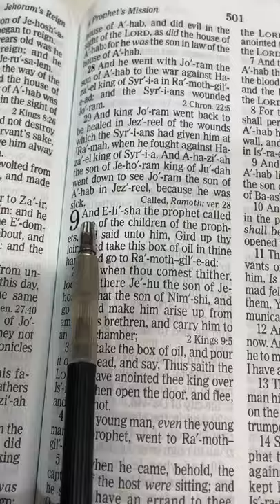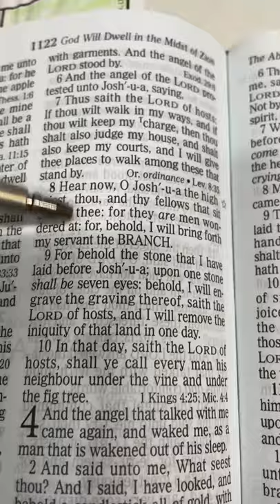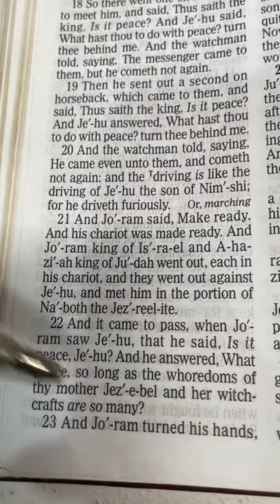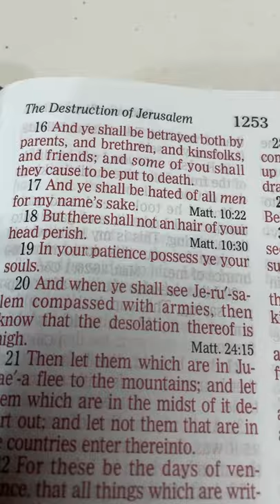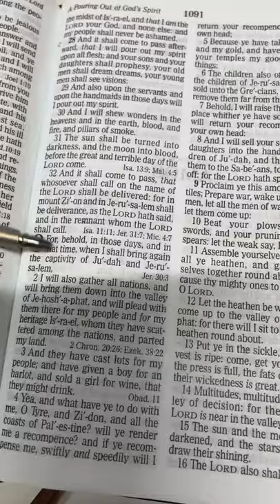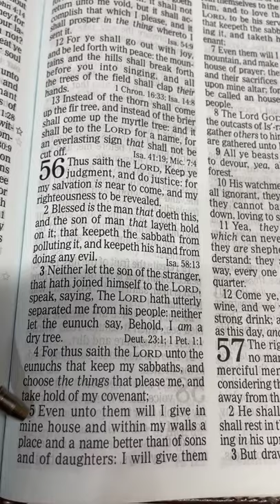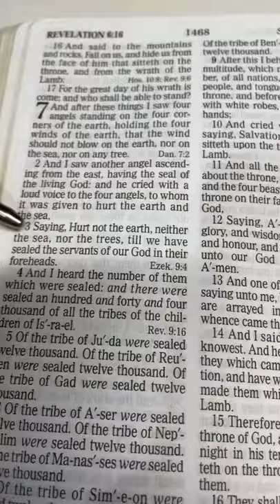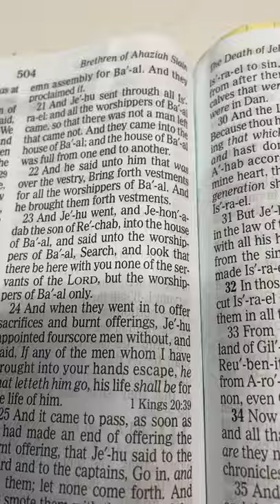A Wheel Within A Wheel | Jehu